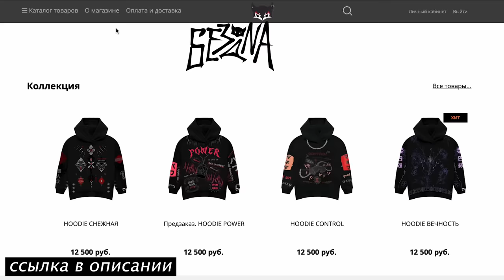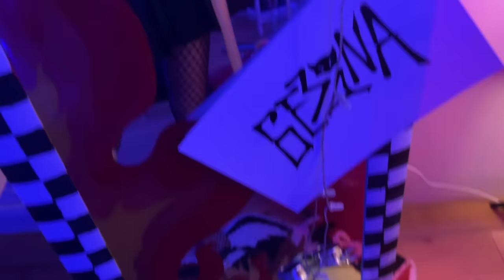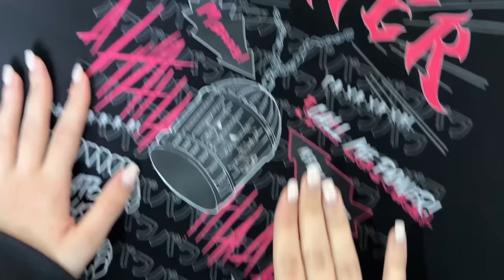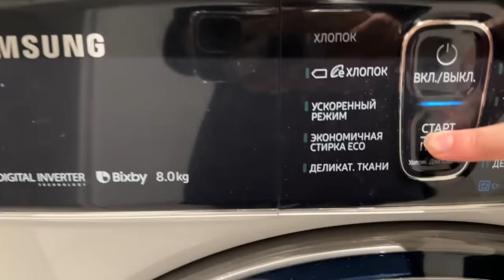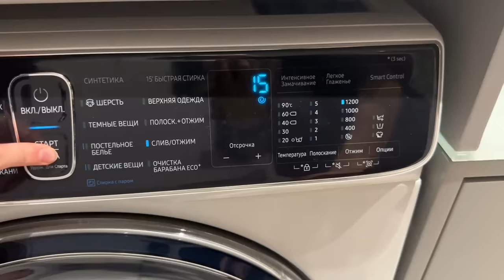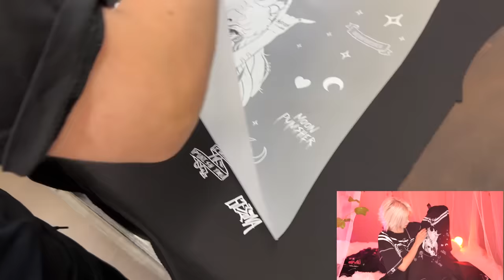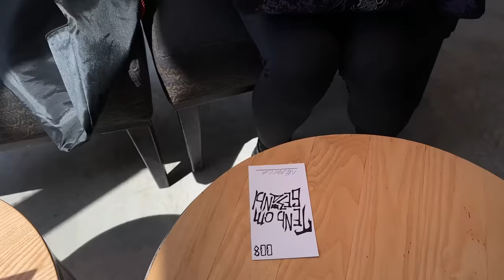ОДЕЖДА ДЛЯ БОГАТЫХ АНИМЕШНИКОВ ( тут реально дорого.совсем зажрались)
Купить одежду от моего бренда - Бездна можно тут:

ПРОДАЖА ТОЛЬКО ПО ССЫЛКАМ ВЫШЕ
если у вас есть какие-то вопросы пожалуйста пишите в вк паблика вам на все ответят